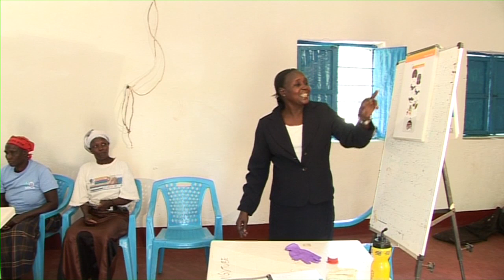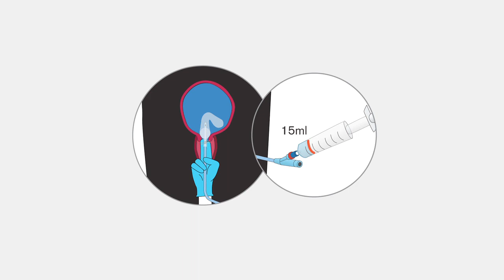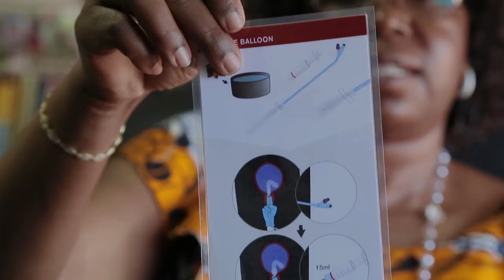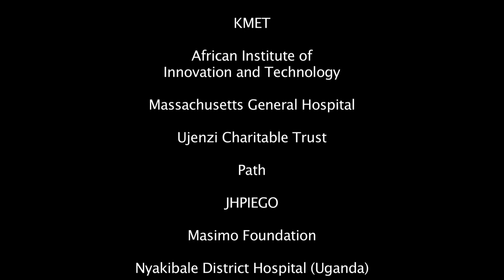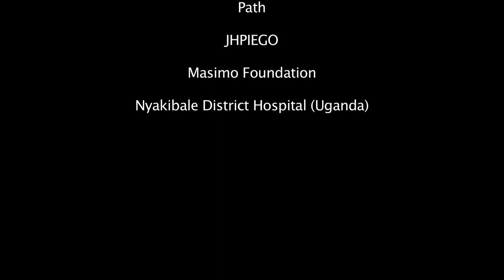Uterine Balloon Tamponade: Saving Women's Lives Across Africa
This is a short documentary showing how a simple device that is effective in stopping post-partum hemorrhage was developed, and how it could save thousands of women lives who suffer from pph, the number one killer of women who die of pregnancy related causes.